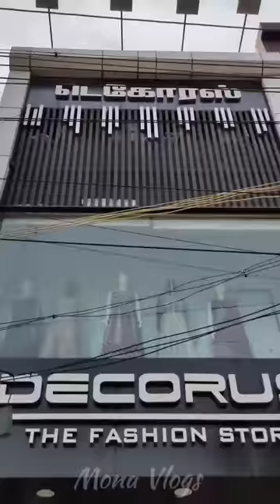💥🤯Buy 1 Get 1 Free ஆhh..!!😳